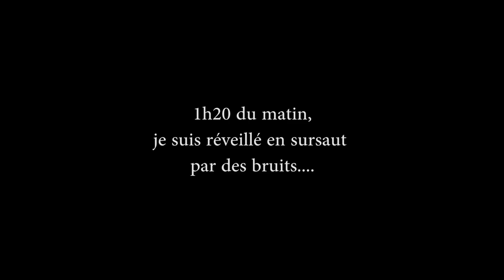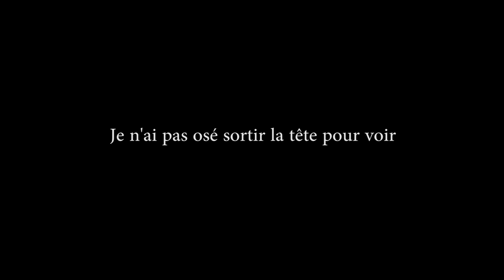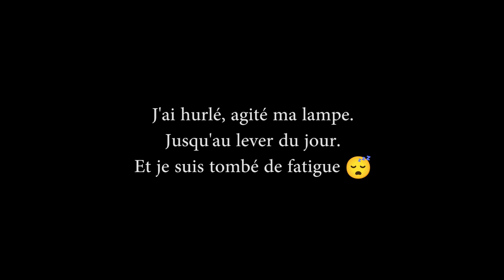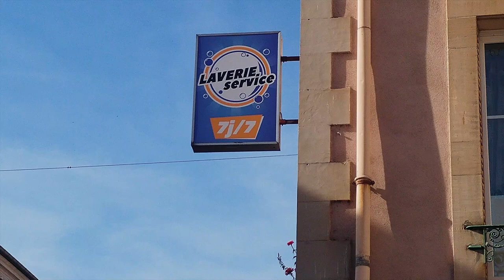J'ai bivouaqué dans l'antre d'une bête 😱 / TOUR DE L'EST #4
Ma pire expérience de bivouac.

NB: au cas où j'aurais mal réagi face à un animal pas méchant, je m'en excuse. Le lieu étrange et l'animal aperçu au loin m'ont stressé et j'ai paniqué. J'aurais sûrement dû partir dès les premiers signes et laisser la nature en paix 🙏

Épisode 4 : Xouaxange, La Grande écluse de Réchicourt-le-Château, Lunéville
par l'Eurovélo 5 et la véloroute 52.

♫ Musique ♫
The Great Dance